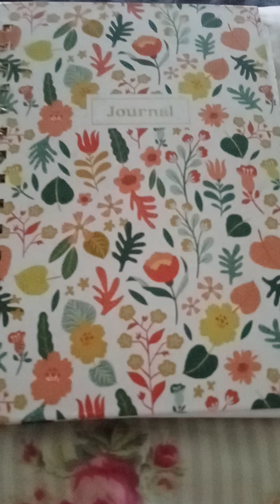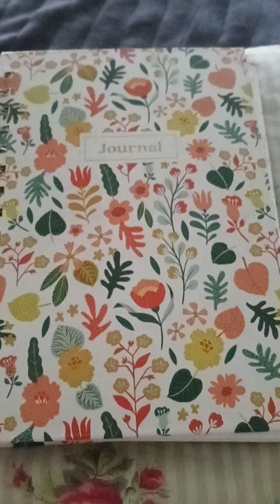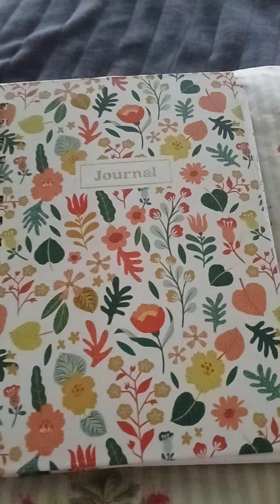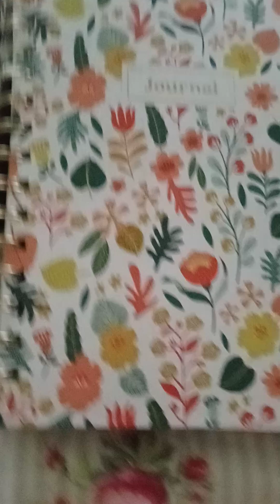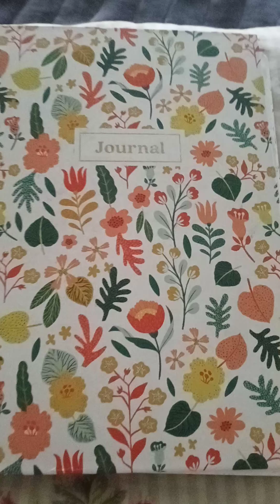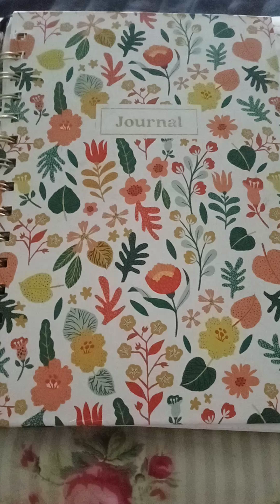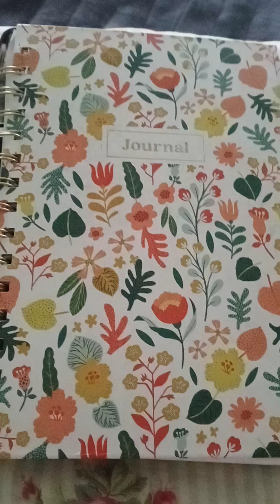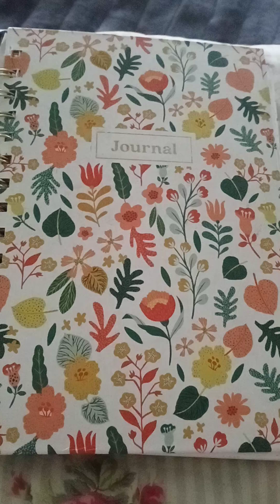Healing Through Writing - Prompts #386-#388